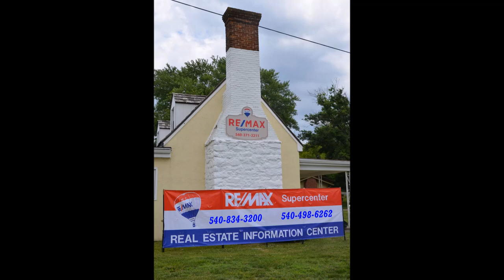Remax Grand Opening 18 June 2019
Some images and some sounds from the ReMax Grand opening in Fredericksburg Virginia 18 June 2019!